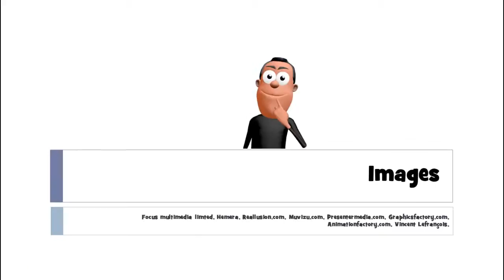Francouzsky lekce = 1 mot # un âne